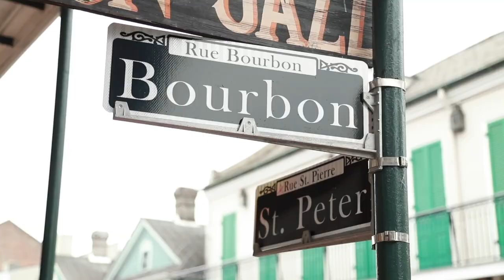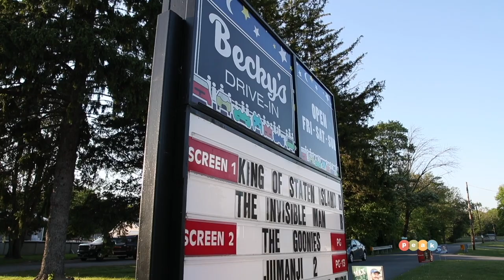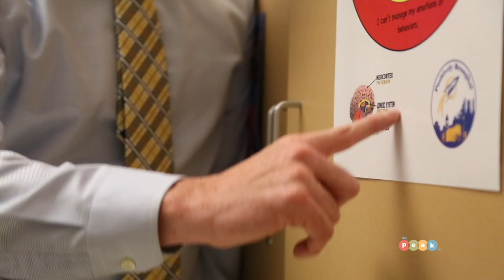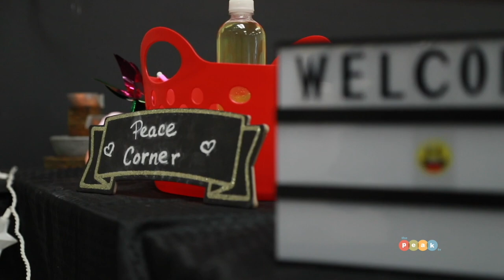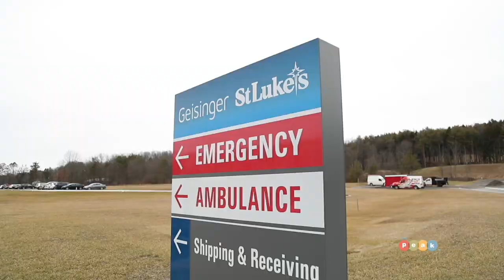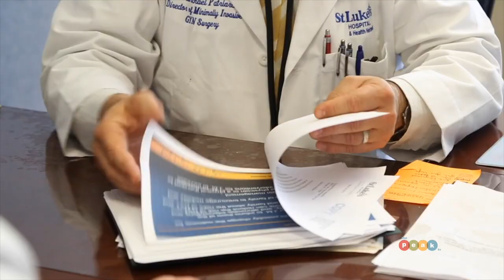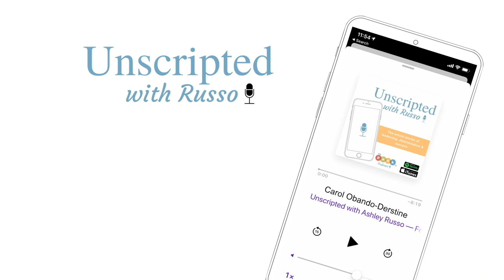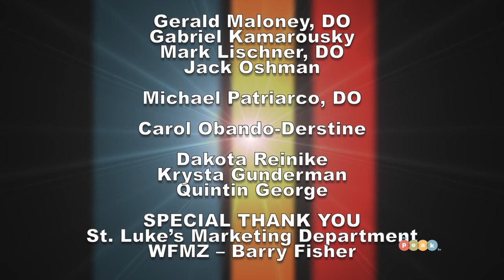The PEAK TV: Season 16 Episode 2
On this episode of The PEAK TV, United Way of the Greater Lehigh Valley builds a supportive network in the community, Geisinger and St. Luke’s University Health Network join forces to provide individualized care to Schuylkill County, some fun socially distanced activities right here in the Lehigh Valley, PPL's very own, Carol Obando-Derstine, shares her love for the Lehigh Valley, and the ASRTeam cooks up some fun recipes!